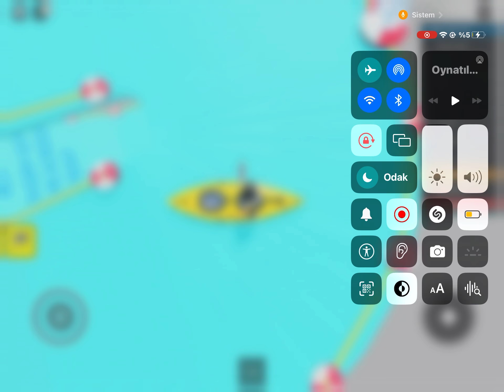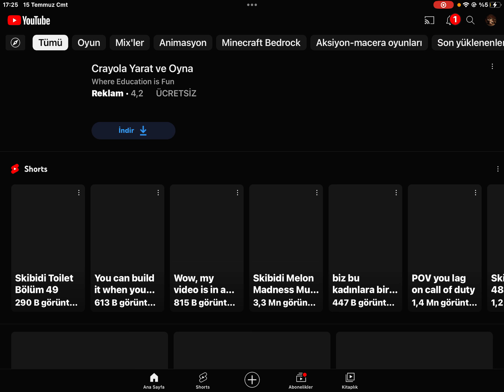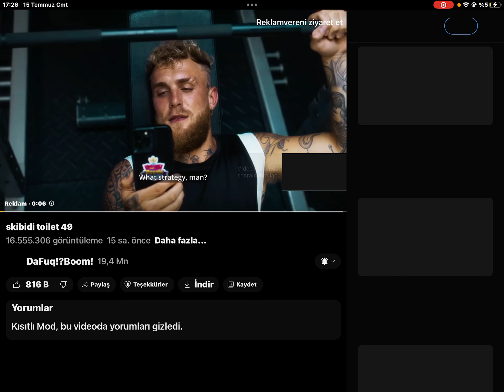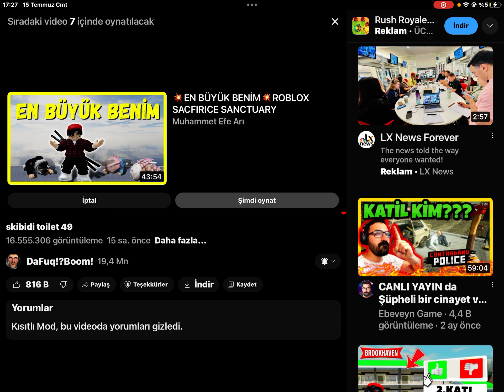15 Temmuz 2023